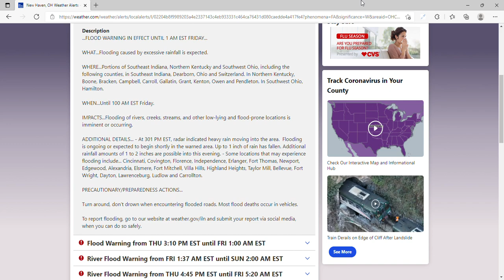6 WEATHER NOTIFICATIOS, HOLY MOLY!!!!